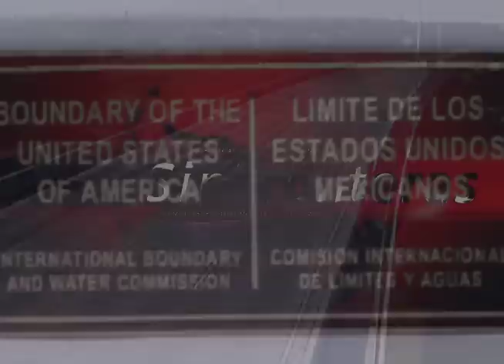Militares mexicanos captados en video deteniendo vehículos en tierra norteamericana.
La incursión de militares mexicanos en tierra y aire norteamericana es documentada en el siguiente reporte PREGRABADO en el que, por ejemplo,  se muestra video de convoy militar deteniendo vehículos en territorio de Estados Unidos.